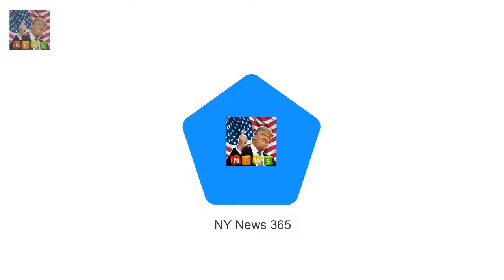Johnny Ruffo shares a picture four months after brain tumour surgery Breaking News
He was diagnosed with an aggressive form of brain cancer earlier this year. But former Home And Away star Johnny Ruffo was filled with Christmas cheer on Monday posting a sweet snap of his family and girlfriend Tahnee Sims on the day.